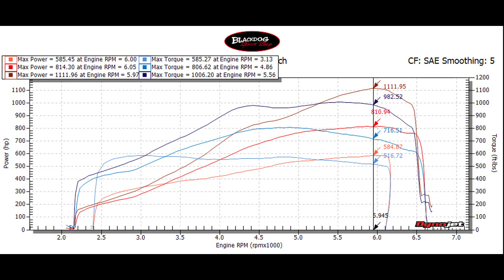Twin Turbo Camaro ZL1 with 1100 HP | Camaro ZL11 | Blackdog Speed Shop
When 650 bhp isn't enough, there is only one thing to do. Double it! The Blackdog Speed Shop 2018 Camaro "ZL11" is born.

- Precision Turbos
- Hellion twin turbo kit
- Procharger intake manifold
- Weapon-X modified intake
- Fuel Injector Connection injectors and low-side supplemental fuel pump
- Monster Clutch triple-disc clutch
- Crawford Racing harness
- Holley EFI Dominator ECU control
- Earl's Plumbing fittings and lines for boost control
- HP Tuners
- Stock camshaft, heads, throttle body, and full exhaust

STOCK 2018 Camaro ZL1 1LE
585 RWHP / 585 RWTQ / 10PSI with factory 1.7L supercharger

93-OCTANE PUMP GAS
815 RWHP / 806 RWTQ /16 PSI with Hellion twin turbos

E55 FUEL
1111 RWHP / 1006 RWTQ / 23 PSI with Hellion twin turbos

Blackdog Speed Shop is a high-performance, custom car builder specializing in ground-up car builds as well as high-performance upgrades for engines, transmissions, suspensions and exhausts including computer and dyno tuning. We do everything from pre-purchase inspections to twin-turbo installs and full restomods.

Blackdog Speed Shop's championship race team and automotive experts work in-house at a state-of-the-art 60,000 square-foot facility using industry-leading products in automotive engineering. Whether it’s a Foreign Exotic, Classic Hot Rod, Muscle Car, Track Car, Off-Roader or a Modern Performance vehicle, we have the knowledge, tools and facility to take care of your needs. We are race proven, street driven.

Blackdog brings two decades of championship level racing experience, having previously earned five Driver’s Championships, four Team Championships and four Manufacturer’s Championships in the Pirelli GT4 America Sprint (World Challenge – GTS) series.  Blackdog earned a series high 41 wins and won manufacturer’s cups for both Chevrolet and McLaren.